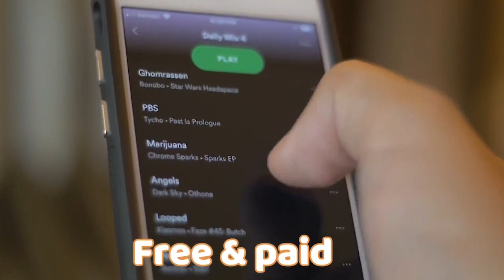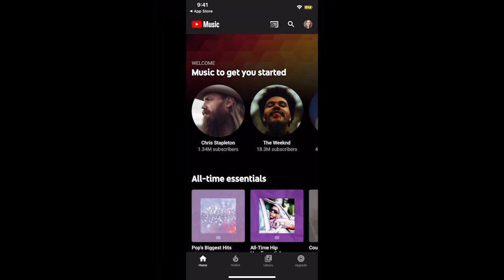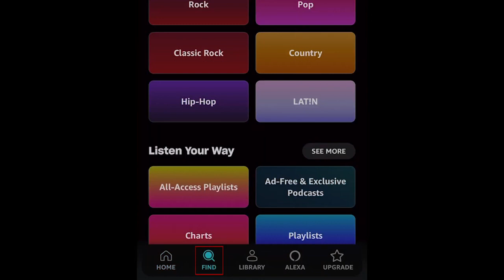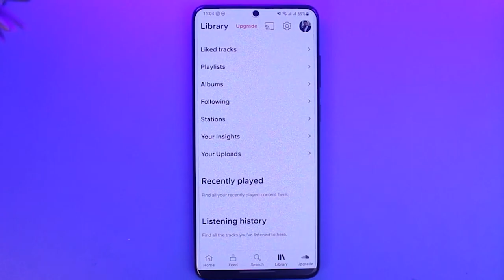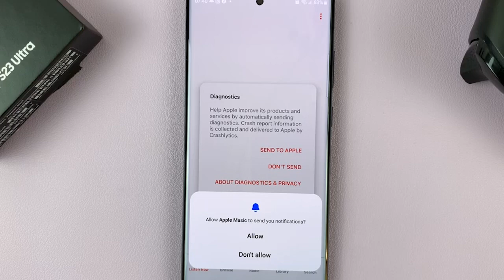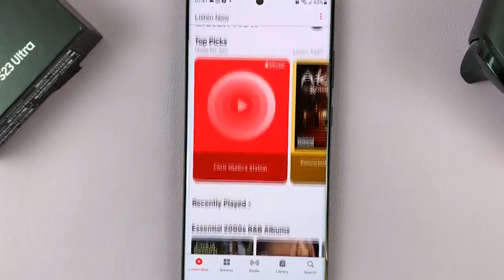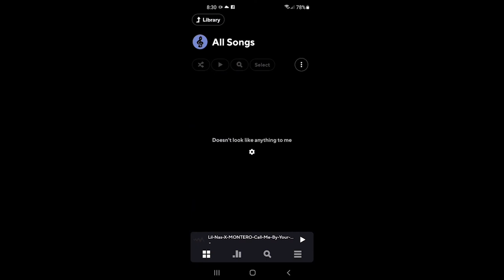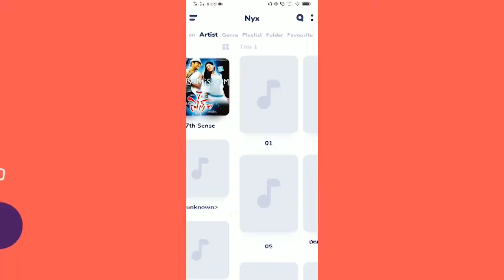10 Best Music Apps for Android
Best Music Apps for Android

One of the greatest music apps out there is Spotify. The program allows you to play music that is locally saved and to stream music from all over the world.

YouTube offers more than just videos. With many of the same features as Google Play Music, it's one of the greatest music apps for Android smartphones.

You can access Amazon Prime Music if you have Amazon Prime. You can stream more than 2 million songs for free on-demand using it. Additionally, it may be accessed through Fire TV, Echo, and iOS and Android apps.

One of the most well-known substitutes for more well-known applications like Apple Music and YouTube Music is Deezer.

SoundCloud is a great site to discover up-and-coming musicians and identify which bands have the potential to become huge stars.

Tidal.
Without a question, one of the best Android music apps is Tidal. The app gained popularity with a 3.4 rating when hip-hop artist Jay-Z promoted it as a better way for musicians to release high-quality audio and earn royalties.

Even after all these years, we're still shocked that Apple finally released Apple Music for Android devices. With over 60 million songs in its library, Apple Music is among the greatest music apps available for Android smartphones.

TuneIn Radio.
We've found the greatest radio app ever with this one. There's more to TuneIn Radio than just music streaming. They concentrate on radio stations instead.

Poweramp Music Player.
Years have passed since Poweramp first appeared in the Play Store, and it is still being updated with new features.

Nyx Music Player.
Users can also play a variety of local audio files in many formats at optimal quality using Nyx.